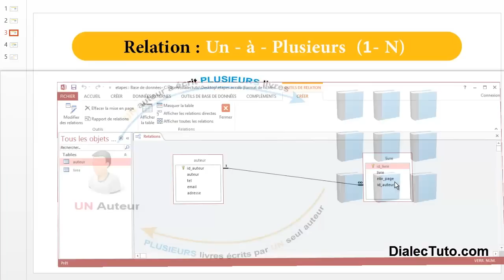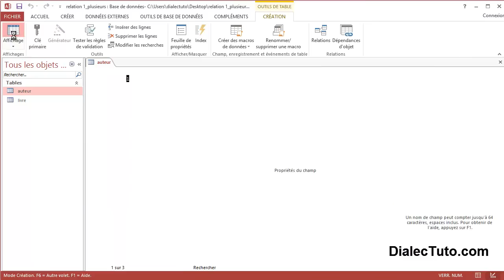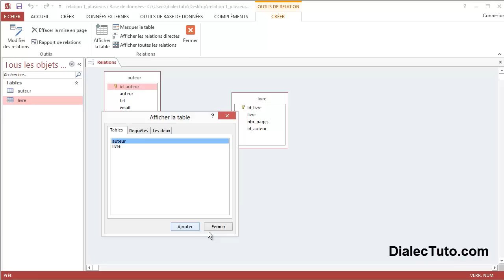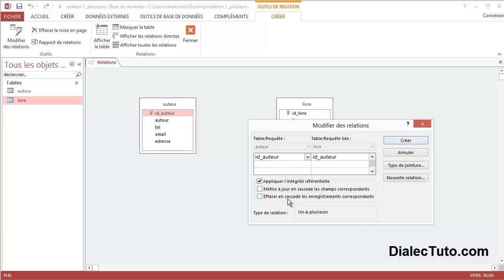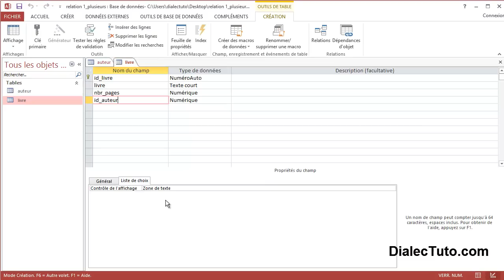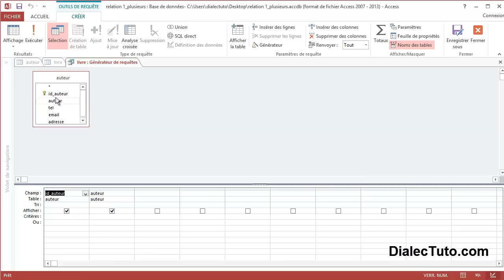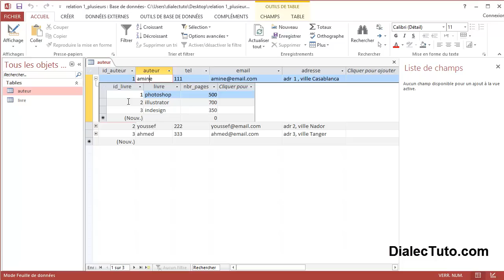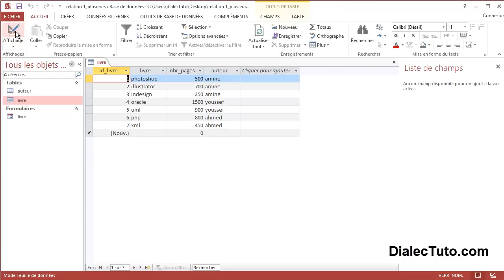Tutoriel Ms Access || Relation : Un à Plusieurs (1-N)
DialecTuto.com est un site dédié à l'autoformation vidéo gratuite en dialecte marocain.
Tutoriel qui explique comment réaliser une relation de type Un à Plusieurs (1-N) dans Microsoft Access.

Niveau : Débutant